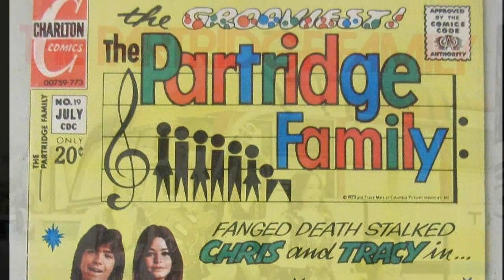I CAN HEAR YOUR HEARTBEAT--THE PARTRIDGE FAMILY (NEW ENHANCED VERSION) 720p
I haven't done any Partridge Family for a while so I grabbed this one.
I've planned on enhancing this one for years and finally got around to it today. It;s a very unique song (which I had to learn before I could do any tracking) and very surprised by the melody weaves in and out of the chord patterns.  It has a lot of complexity to it as well so I had a challenge  in figuring out how to enhance it but It did some out very well. For one thing there is "low end" which was missing. I put in some extra bass guitar parts placed in strategic sections that needed it, more pronounced vocals, a 12 string acoustic guitar on the left channel and an Epiphone electric 6 on the right to power up the rhythm tracks.  I added more pronounced drums & tambourine.
And a wave organ in the ending section to boot. Jack it up you Partridge Family fans!